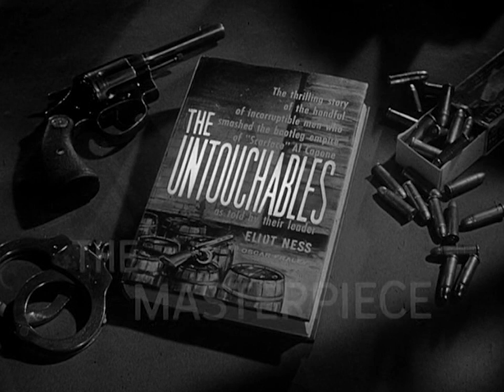The Masterpiece - teaser | The Untouchables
"The Masterpiece" originally aired on January 19th, 1961. After killing a newspaper editor, a Capone lieutenant hires a professional hitman to rub out his eccentric gunsmith to cover his connection to the crime.

THE MASTERPIECE
Written by David Z. Goodman
Directed by Walter E. Grauman
Produced by Lloyd Richards
Director of Photography
Special Guest Star Rip Torn
Co-starring Bruce Gordon, George Voskovec, Robert Middleton. Featuring Harry Shannon, Joseph Ruskin, Addison Richards, Alexander Lockwood.